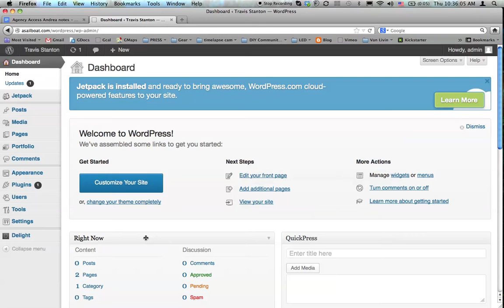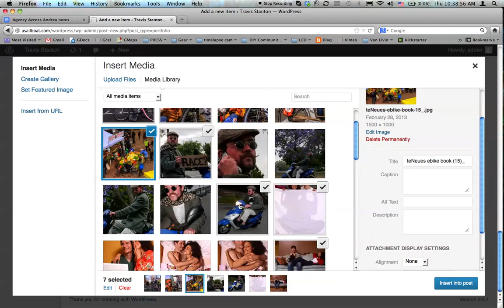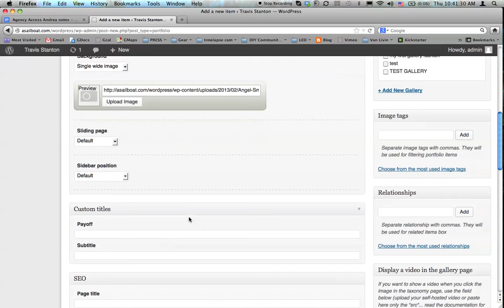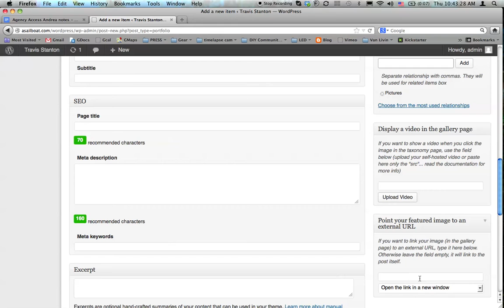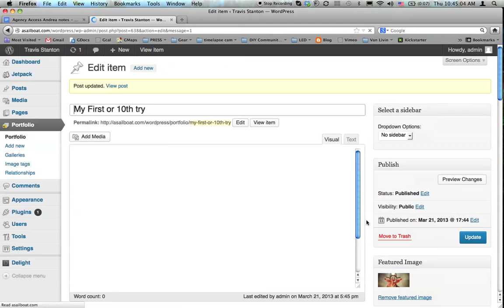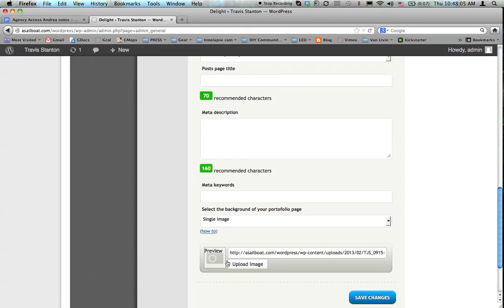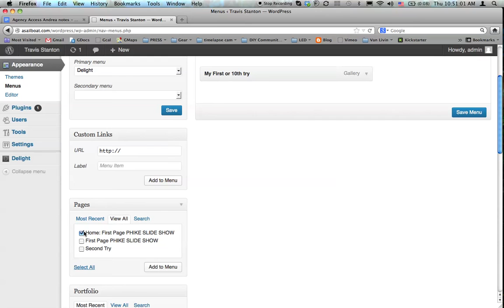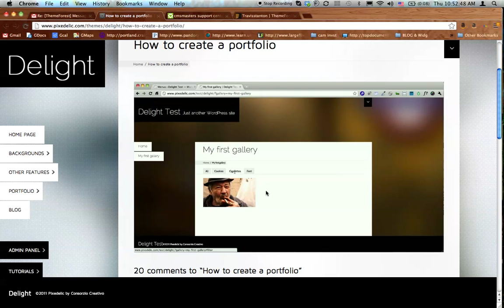Manual Delight Dilemmas Please HELP!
In this video you can see my screen and Manual's video going back and forth as I follow every step to the letter. My outcome is a mis-formatted 404 error. Please help Manual! I really like Delight in theory - I want to love it in application.